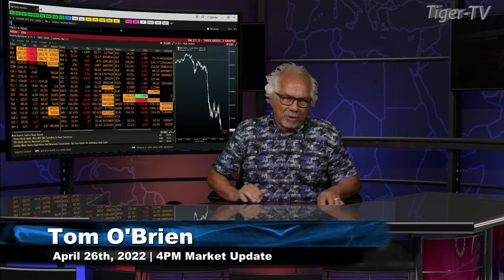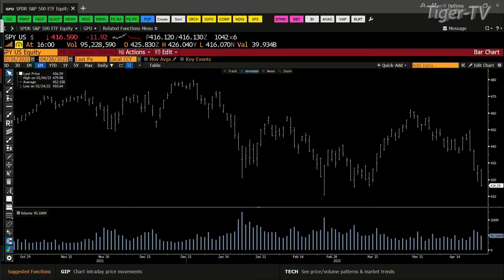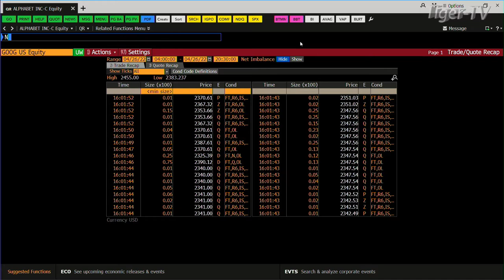April 26th, 4PM ET Market Update on TFNN - 2022